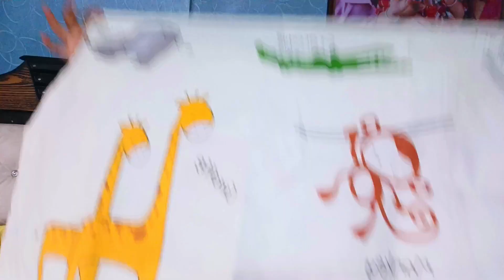ELASTIC BEDSHEET HAUL UNDER Rs.500/- | Meesho bedsheet Haul | mesho |Fitted BedSheet Haul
Hello Friends,

I am an Indian  vlogger .A mother of 3 little Stars,
This is my Hindi Vlog Channel ,where i share my Dailly Routine along with some yummy vegetarian recipe in every alternate days.

And i also have two Different Youtube channels
1.One is my HINDI recipe channel
2.Second is My Sindhi Recipe channel in which i showcase all
sindhi cusine recipes explained in sindhi language
with English & Hindi subtitle.

where I showcase easy to make veg recipes.
its absolutely free...but it matters a lot to me...

Below is the link of my all 3 channels.
  Link of All Channel

Items/Ingredients used in my videos:
Active Dry Yeast

Cast Iron Kadai:
Fridge Storage Container:

Idli Rice

Borosil Lunch box